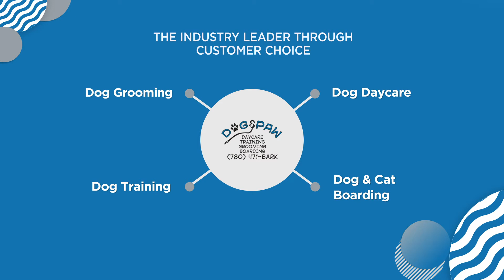Dogspaw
2020 Northern Alberta Consumer Choice Award Winner in the Category of Pet Grooming.